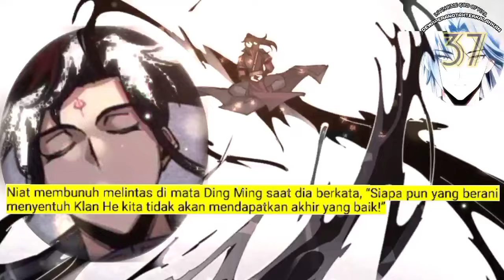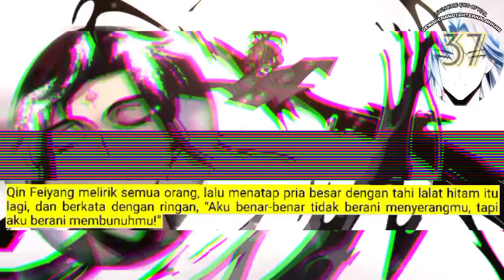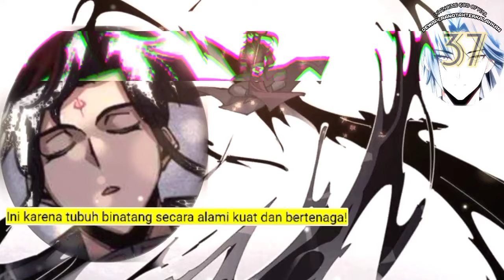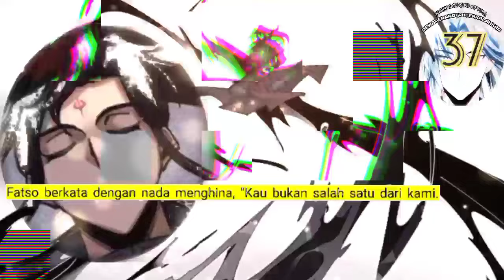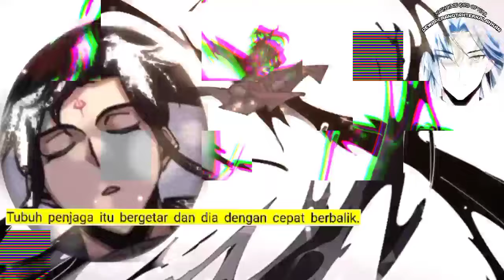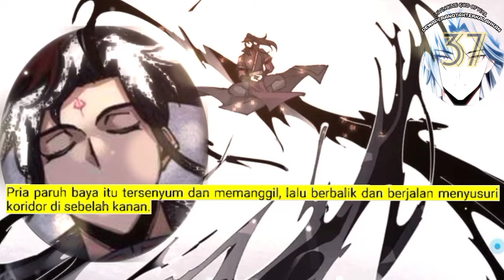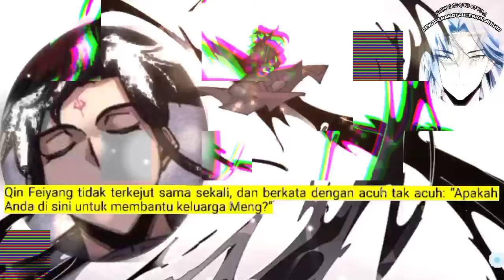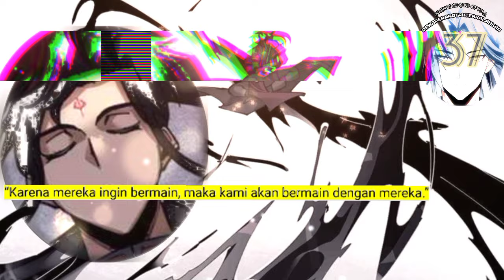Dewa Perang Tak Terkalahkan season 37